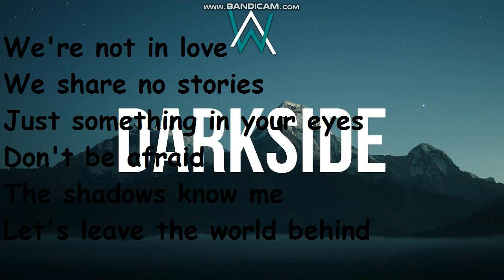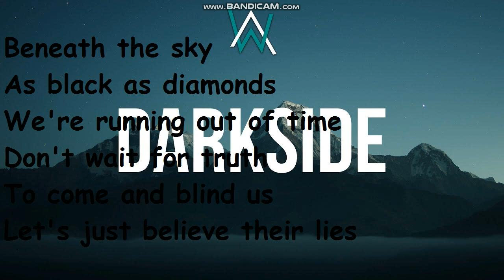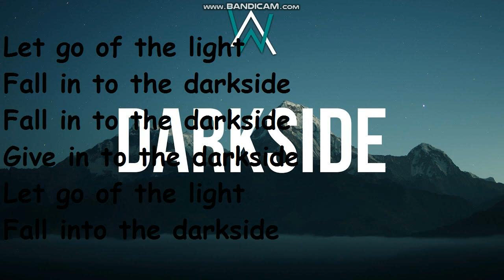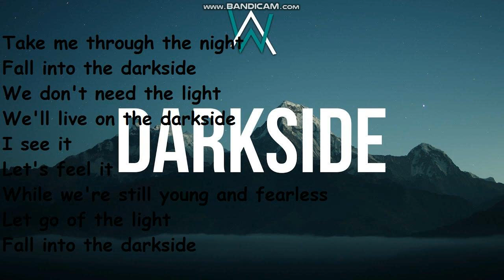Alan Walker - Darkside (Tekst na ekranie)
{{{{{{{{{{{{{{{{{{{{{{{{{{{{{Rozwiń Opis}}}}}}}}}}}}}}}}}}}}}}}}}}}}}}}
Cześć witam was w kolejnym odcinku na moim kanale dziś piosenka Alana Walkera Darkside myślę że wam się  spodoba jeśli tak to zostaw łapkę w górę i za subskrybuj mój kanał aby być na bieżąco